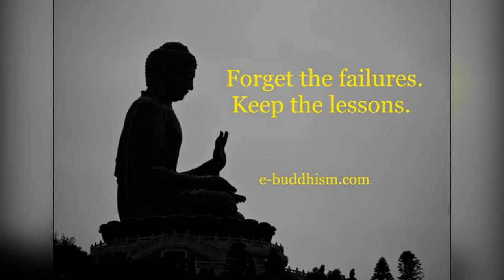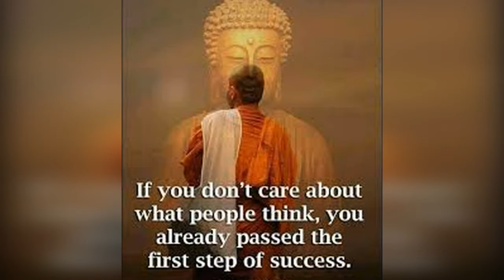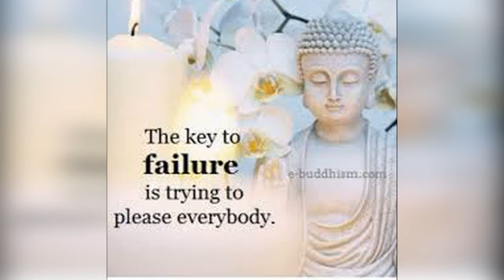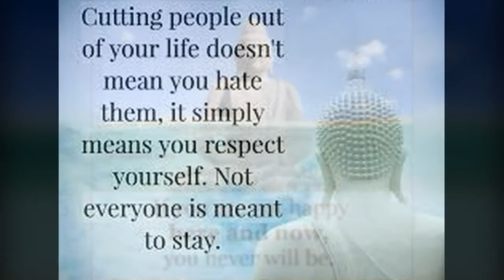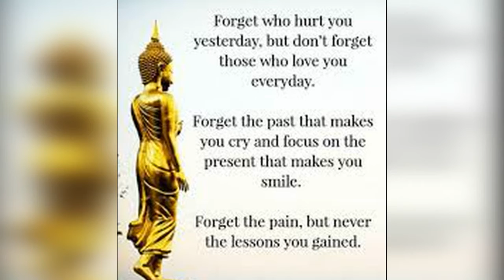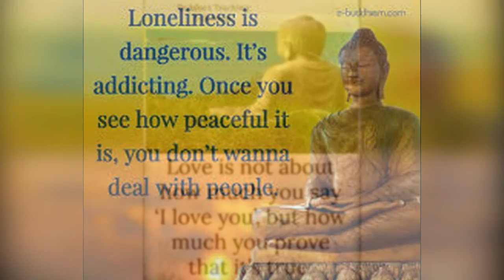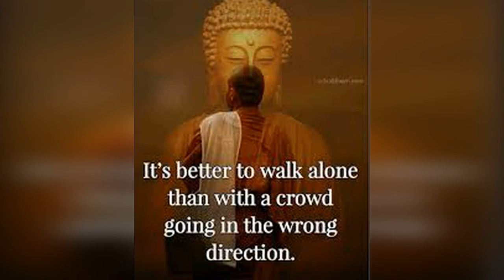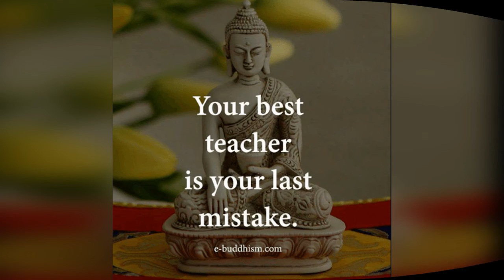Stress relief Quotes Of All Times/ Buddha Quotes will change your Problem.